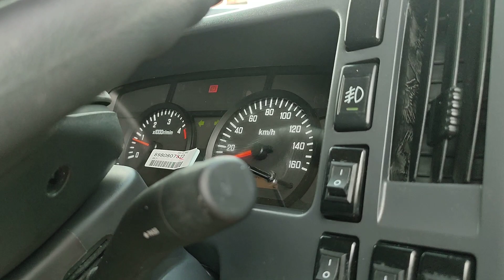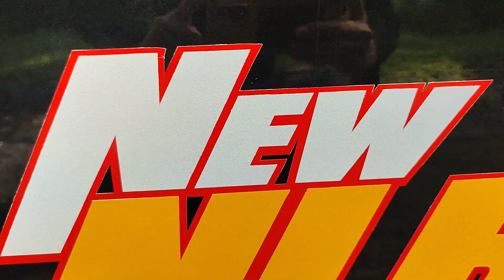garut kembali berulah 🤔🤔🤔 siap mengaspal bos si biru ganteng niee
wow elf luxury lahir untuk kota garut 🥰🥰🥰